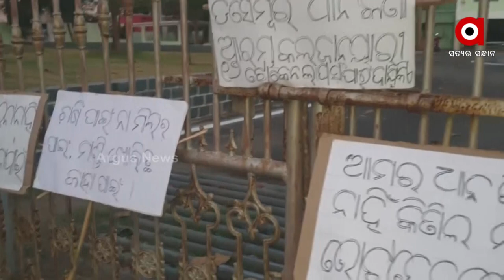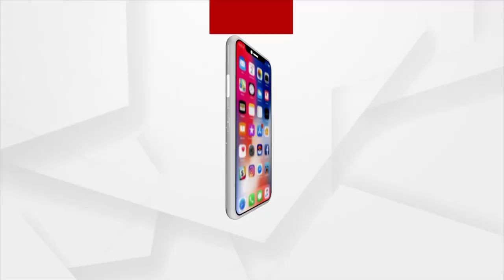Ganjam: Farmers Innovation protest by Singing a Song in front of Collector's Office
Farmers of Ganjam protested in front of the Collector's Office in a innovative way by singing a song. Through a song, they narrated their grief over Mandi Issue.